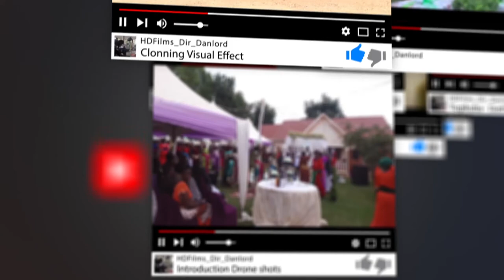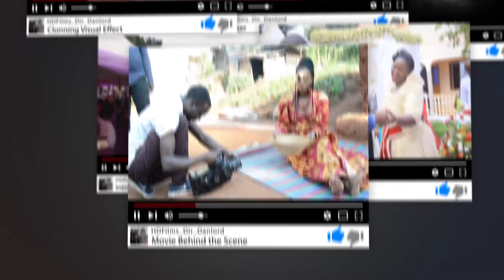BIGEYE BAMUKUBYE OBUCUPA KU STAGE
Big Eye Pellted with bottles at Uncut anniversary  Uncut